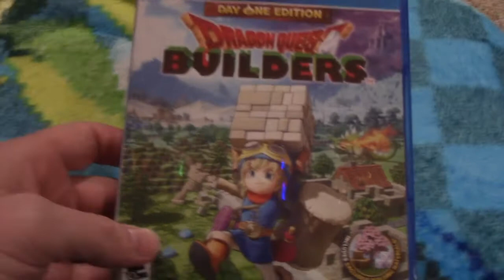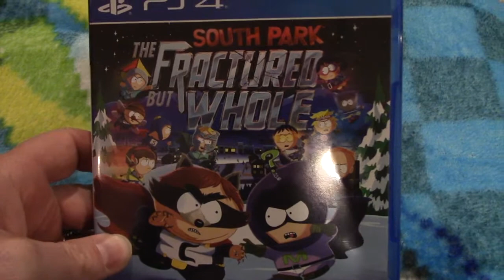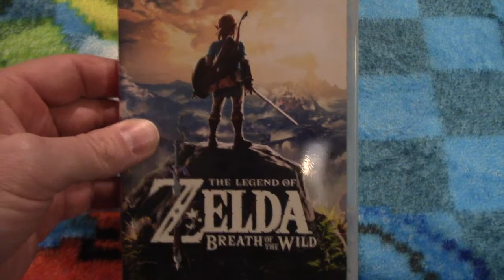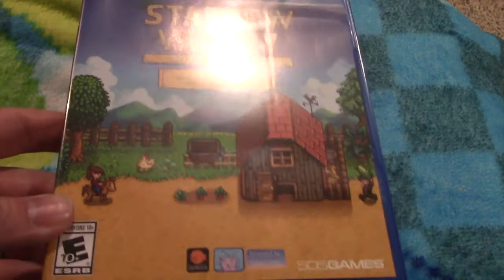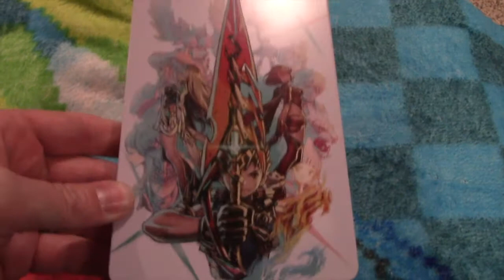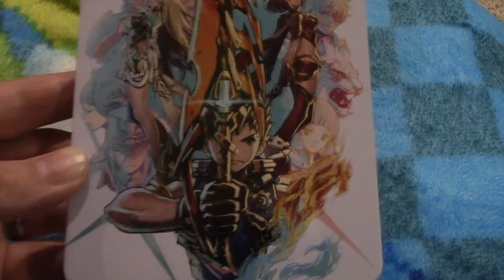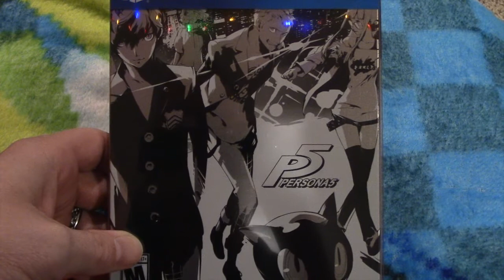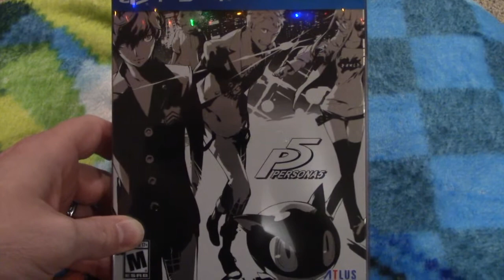My 2017 Games of the Year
I didn't get to play very many games in 2017, but I did play some excellent, long titles. Here are my top 5 games of 2017. Enjoy!